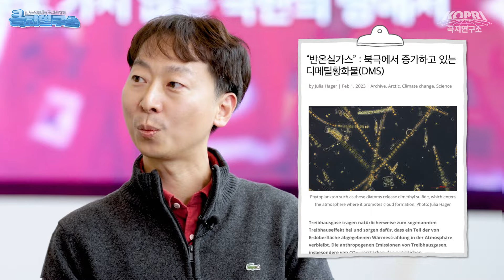그.. 분은 다 계획이 있으셨나 봅니다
안녕하세요? 큭지연구소 강실장입니다.

오늘 인터뷰 주인공은 대기연구본부 박기태 박사님입니다.
기후변화로 지구가 뜨거워지는 것을 보고 지구도 가만히 있지는 않는다고 합니다. 지구는 어떤 처방을 하고 있었을까요?